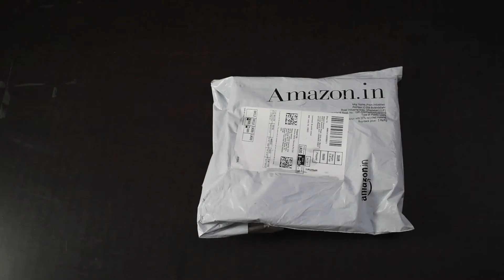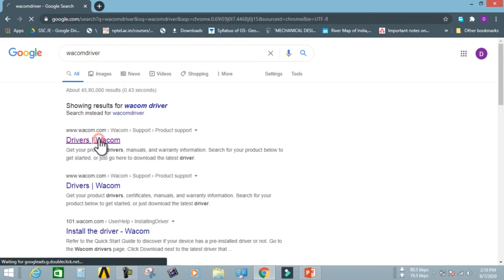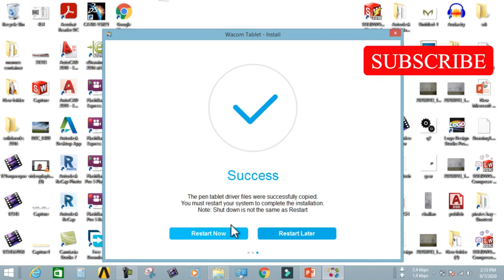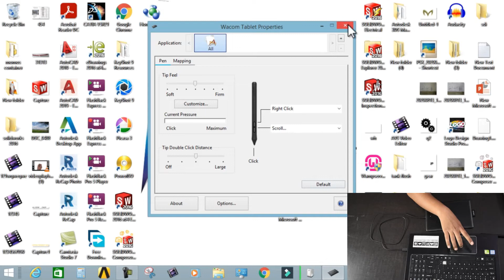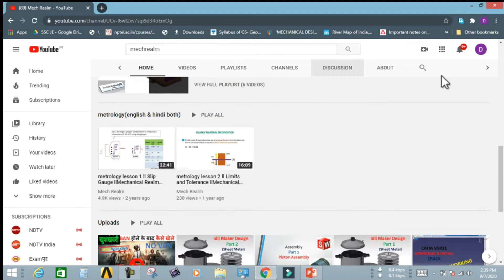WACOM ONE CTL- 472 UNBOXING AND REVIEW SEPTEMBER 2020 ll MECH REALM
ONE by WACOM CTL-472 's unboxing and full review.
agar aap bhi online lectures, sketching, online content create krte hain , to ye graphics tablet bahut upyogi hai apke liye. khud dekhe ..

ONE by WACOM CTL-472/K0-CX Graphic Tablet (Red/Black) purchase link (under 3700 rs. only)

BEST & CHEAP Collar Mic 3.5mm (173 rs. ONLY)